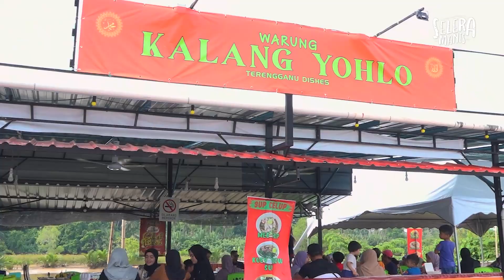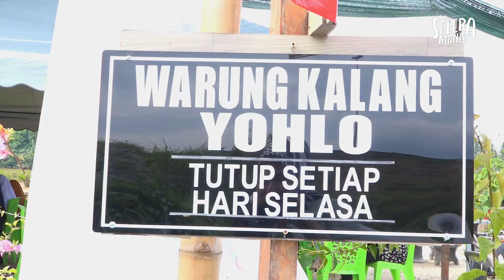Warung Kalang Yohlo, Pulau Sekati, Terengganu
Fuhhh, Kalau tengok Aiman dengan Farid makan Asam Pedas tuu, boleh kecur air liur min nie.Rugi betul kalau anda datang ke Terengganu tapi tak singgah di Warung Kalang Yohlo yang menyediakan pelbagai jenis menu antaranya Asam Pedas, Miang Pla, Sizzling, pelbagai pilihan pencuci mulut.

Lokasi 📍:  Jambatan Pulau Sekati, Kuala Terengganu

Manis FM, Gaya Pantai Timur.

Segmen :
Manis - Manis Pagi - Ezaq & Fieqa | 6.00 pagi - 10.00 pagi
Manis Sokmo - Nura & Meksha | 10.00 pagi - 3.00 petang
Manis Xpres - Fad & Fia | 3.00 petang - 7.00 malam
Manis Malam - Kelly | 8.00 malam - 12.00 tengah malam

Frekuensi :
Kelantan | 90.6 FM
Terengganu | 102.0 FM
Pahang Timur | 95.1 FM
Pahang Tengah | 103.8 FM